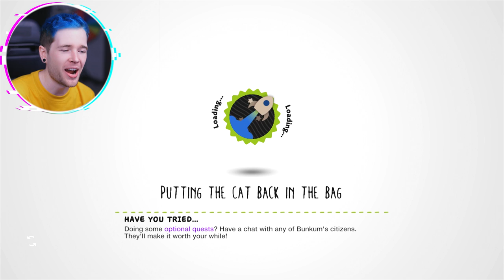I'M A SACKBOY! | LittleBigPlanet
today i'm throwing it back and playing the highly suggested game, little big planet!